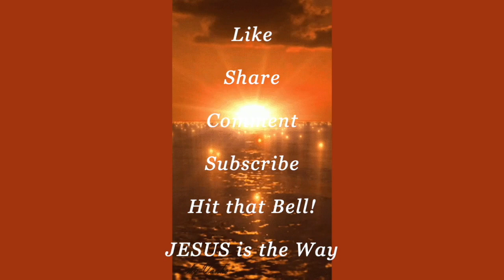Don't be DUMMIED Down HEAD in the GROUND! BACKSIDE UP in the Air!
You've Been Warned! Listen! And Don't Forget!